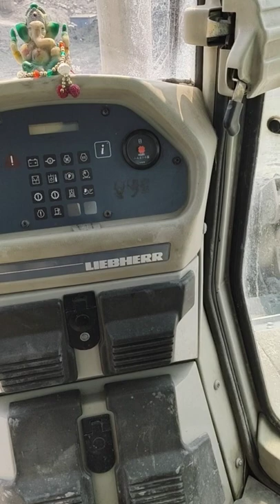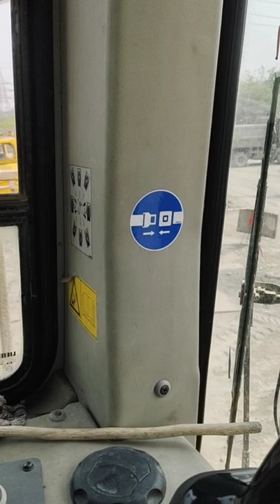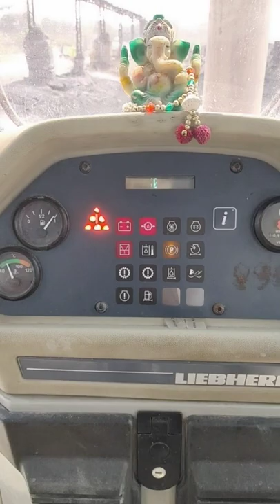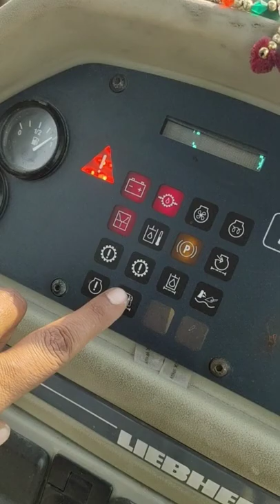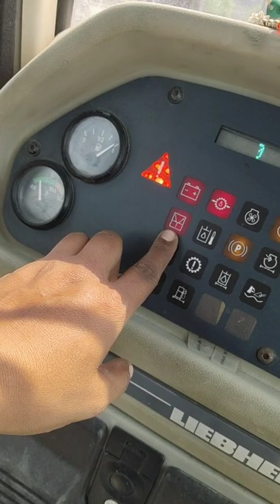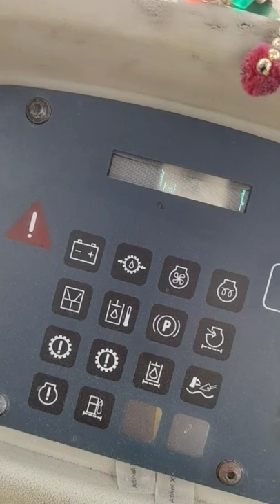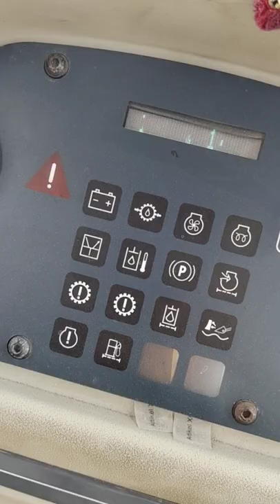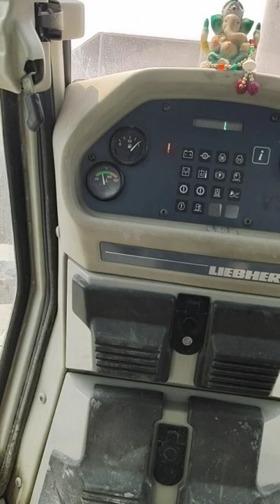LIEBHERR DOZER CHALANA SIKHEN FULL OPERATING LIEBHERR BULL DOZER